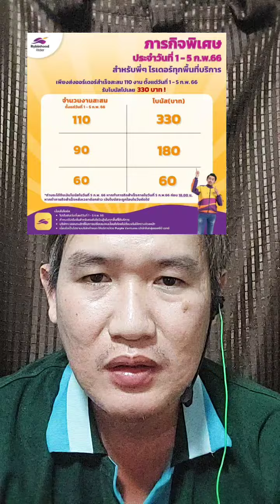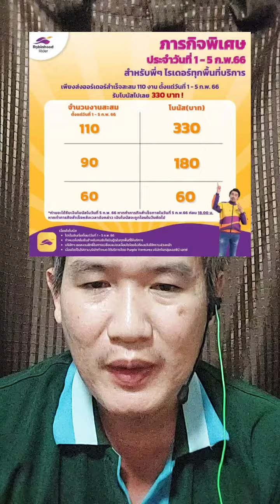ภารกิจพิเศษ Robinhood Rider 1-5 กุมภาพันธ์ 2566 เฮียตี๋แจ้งข่าว